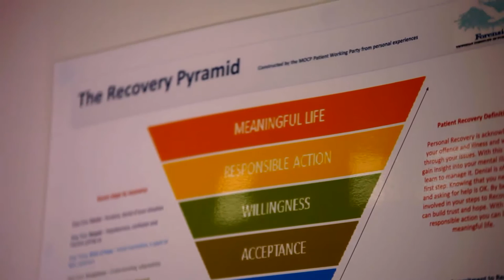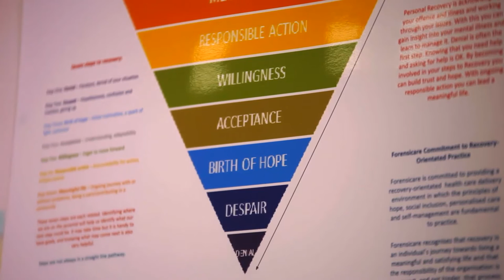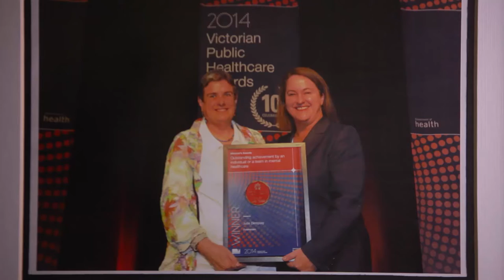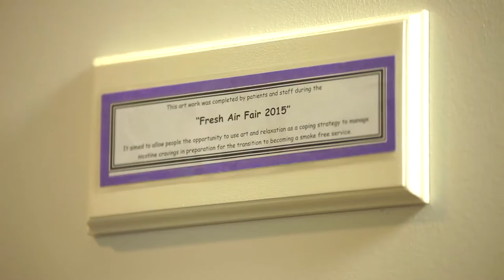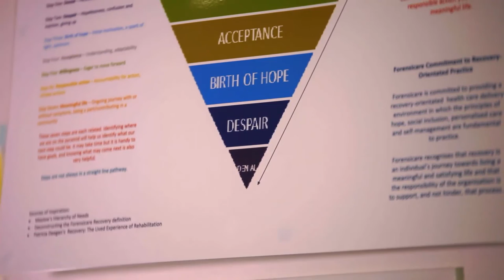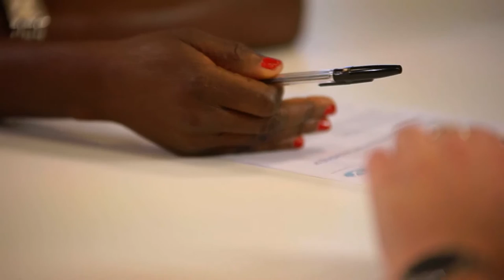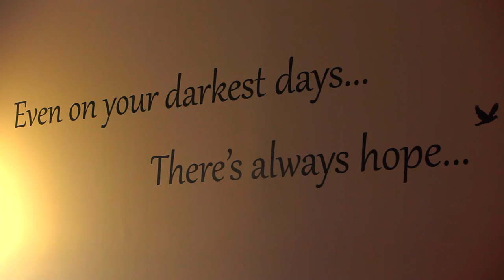All Chapters Forensicare [Full version]